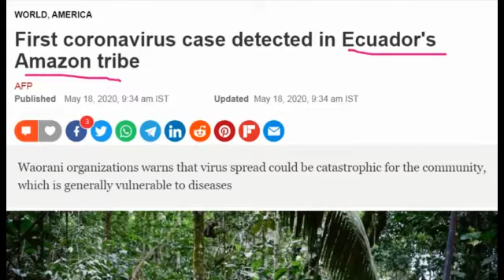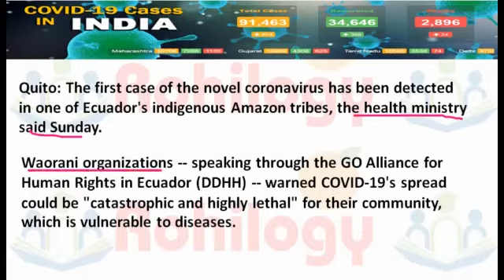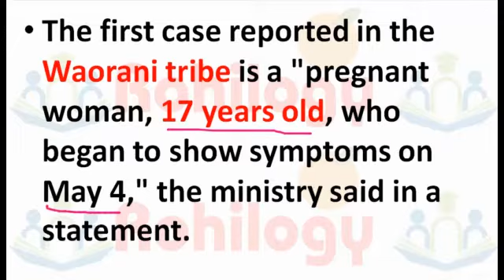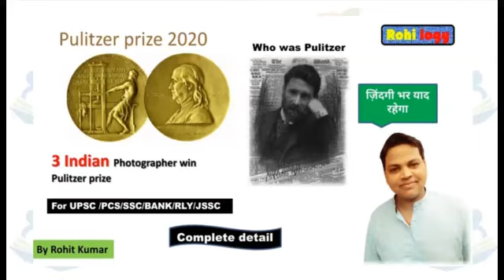First corona case in Ecuador's amazon tribe